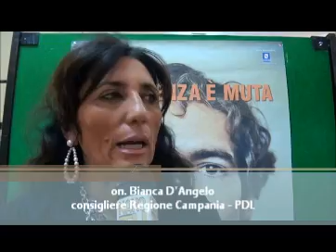NANO TV - LA VIOLENZA E' MUTA TU NO! - PARLANO L'ON. BIANCA D'ANGELO E L'ASSESSORE CORCIONE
LEGGI PIU' NOTIZIE SU NAPOLINORD.IT - 29 NOVEMBRE 2012 GUARDA IL VIDEO